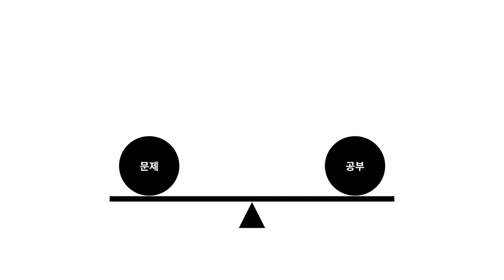Machine learning 1 - 1. 오리엔테이션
전자책 버전으로도 공부할 수 있습니다.

더 많은 수업들을 만나고 싶다면 지식지도 에 방문해주세요.